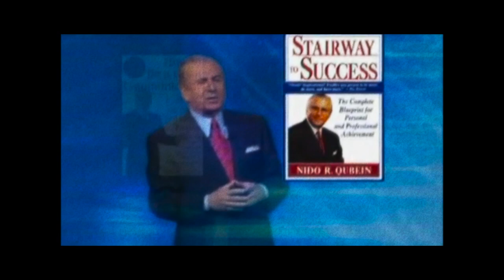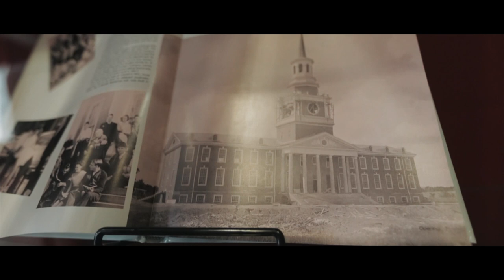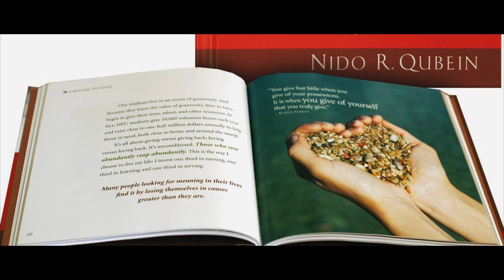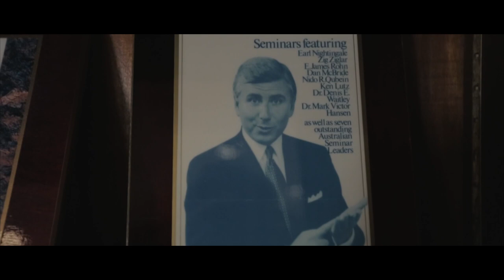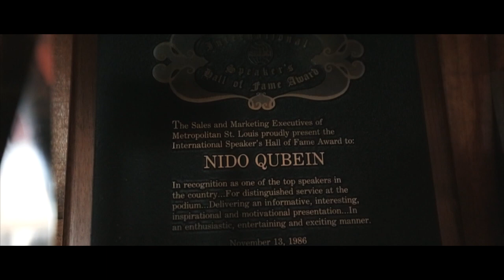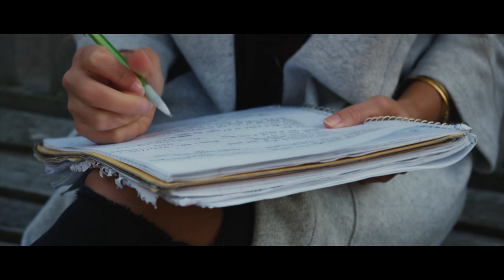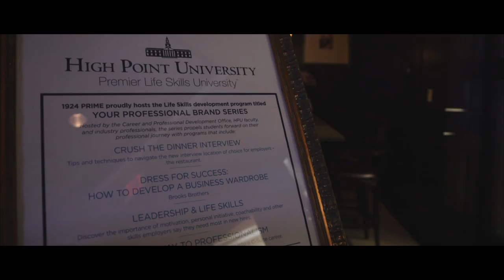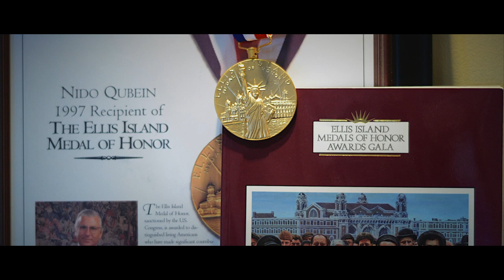Nido Qubein: Extraordinary is a Choice - In Case You Didn't Know With Nick Nanton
High Point University President Dr. Nido Qubein came to the U.S. as a teenager with just $50 in his pocket. This interview highlights Dr. Qubein's extraordinary life and serves as inspiration to those who watch it.